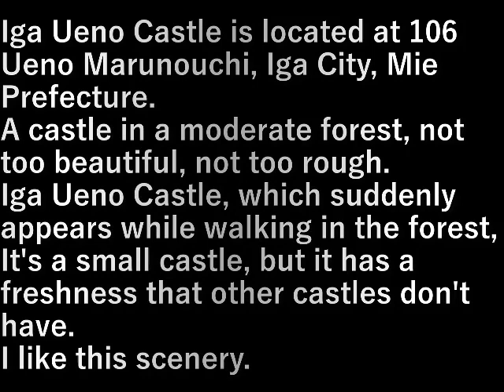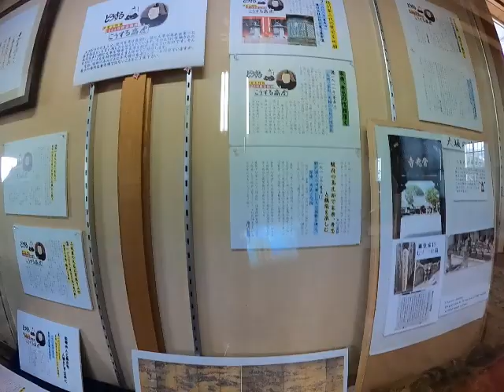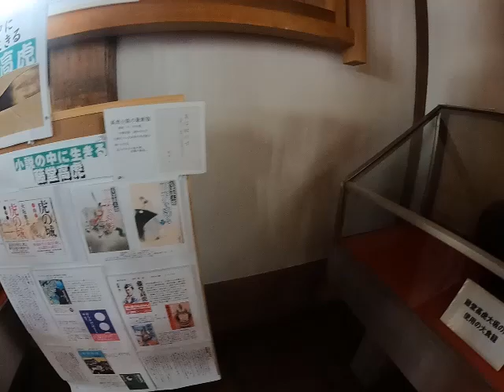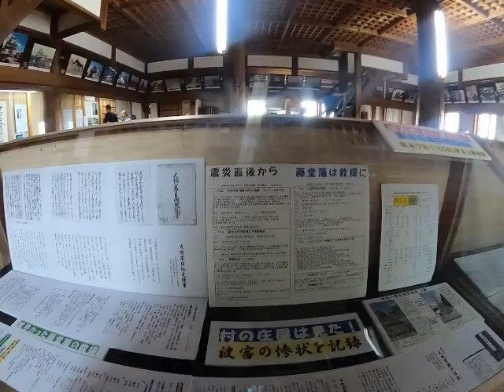伊賀上野城(2023.8.10) Iga Ueno Castle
伊賀上野城、三重県伊賀市上野丸之内106にある。
奇麗すぎず、荒れすぎず、適度な森の中にあるお城。

森の中を歩き突然現れる伊賀上野城は
小さなお城だが他の城にない新鮮さがあり
この風景は好きだ。

Iga Ueno Castle is located at 106 Ueno Marunouchi, Iga City, Mie Prefecture.
A castle in a moderate forest, not too beautiful, not too rough.

Iga Ueno Castle, which suddenly appears while walking in the forest,
It's a small castle, but it has a freshness that other castles don't have.
I like this scenery.

設備屋の適当田舎暮らし